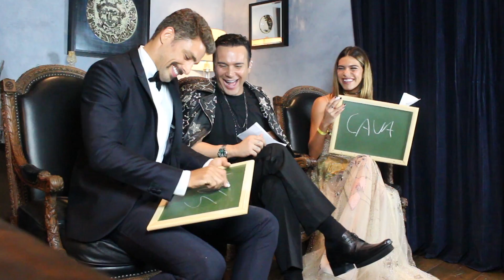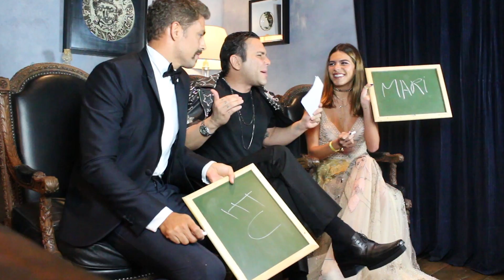Desafio de casal com Caua Reymond e Mariana Goldfarb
TEM casal mais gostoso que Caua Reymond e Mariana Goldfarb ?!? PASSO MAL !!!

Vídeos novos toda Segundas, Quartas e Sextas as 10:00h